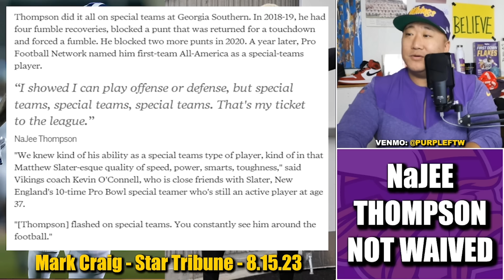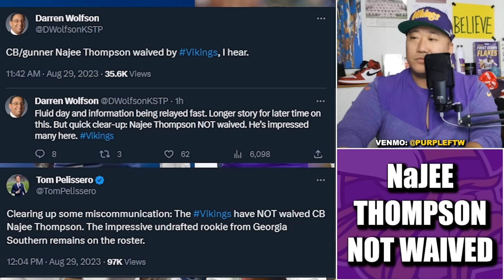Minnesota Vikings Do NOT Waive NaJee Thompson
The Minnesota Vikings have NOT waived special teams ace NaJee Thompson (despite reports to the contrary), and the UDFA from Georgia Southern will make the team's 53 man roster.